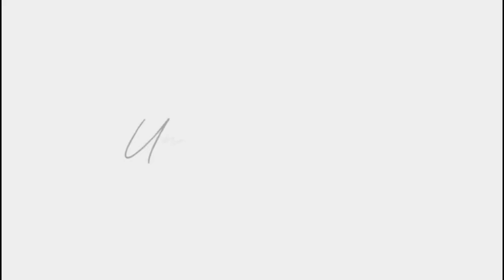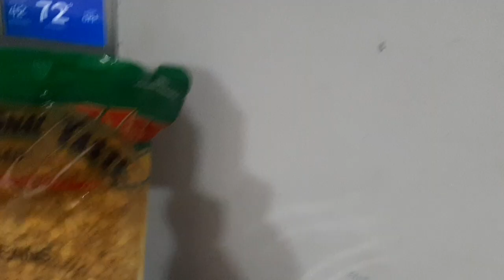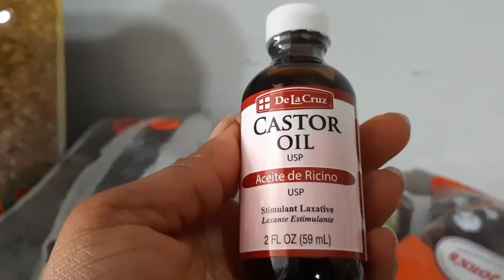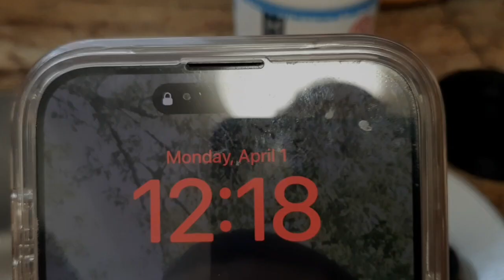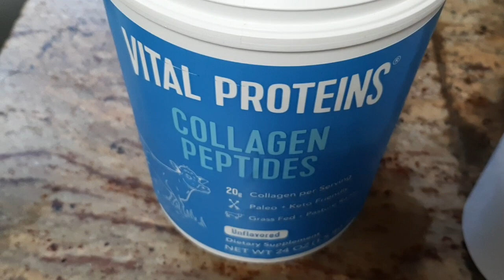VLOG: A DAY IN THE LIFE OF A MUM OF 3 |Easter Shopping | Almost lost a finger| Skincare and more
Shopping on Easter Monday, skincare routine and many more